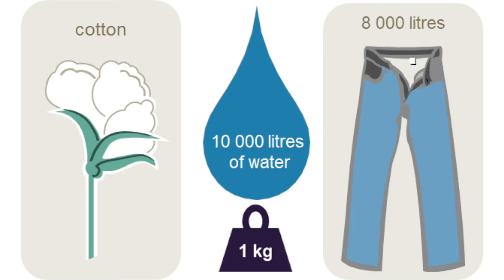Sustainable Denim & Deep Industrial Insights | In Conversation With Radhika Machetti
Every time we buy a new  pair of jeans, it's like turning on your shower and letting the water run down the drain for 21 hours. According to United Nations, 10,000 liters of water is required to just grow the one kilo of cotton needed for the pair of jeans. In comparison, one person would take 10 years to drink 10,000 liters of water.

Let's talk about how denim is adding to the environmental crisis in today's conversation with Radhika Machetti.

INFORMATIVE LINKS:
Turkey: Sandblasting Jeans for ‘Distressed’ Look Proved Harmful for Textile Workers

Hi! My name is Arpitha and if you are wanting to turn your Wardrobe into a minimal, sustainable one and you want to choose new outfits from the existing garments then this is DEFINITELY the place for YOU! I help you better understand what is and isn’t working as far as your clothing choices go. I basically answer any and all questions any of you could have!

Arpitharai